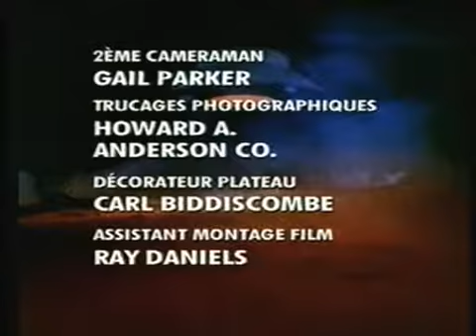Les Envahisseurs David Vincent, Générique